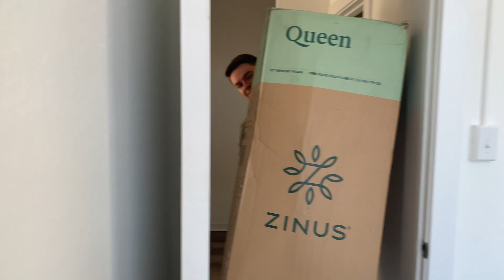Moving to SF VLOG| seeing our apartment for the first time, exploring the city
We moved to San Francisco! I love apartment hunt/move-in vlogs so I figured I would take this life transition as an opportunity to share the content I enjoy!